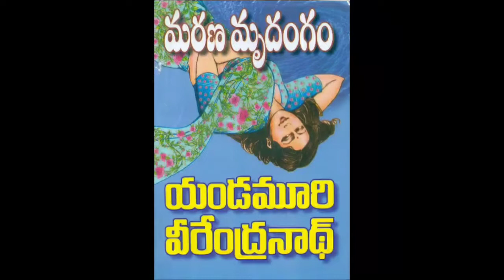Marana mrudangam novel/ part -5/ Telugu novels by yandamoori veerendranath